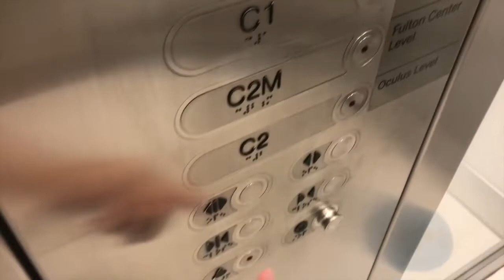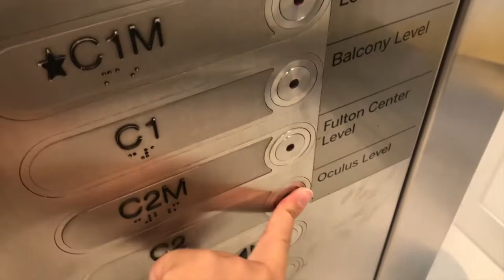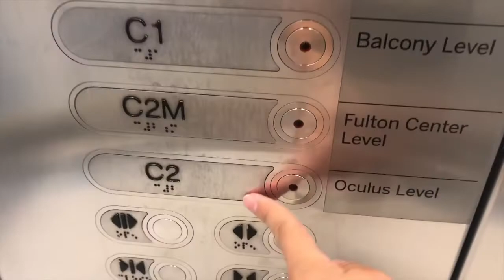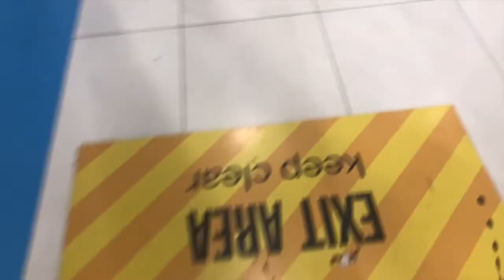MEI Scenic Elevator At The Westfield-WTC Complex In Downtown Manhattan New York City: (07/27/2021)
Tuesday, 07/27/2021, at 8:14 PM, this is a scenic MEI elevator (with glass doors on both sides) at the Westfield at World Trade Center transit hub and shopping center complex in Downtown Manhattan, New York City, by the Financial District.  This one is around the main atrium that serves multiple floors, and it has a capacity of 5,250 pounds.